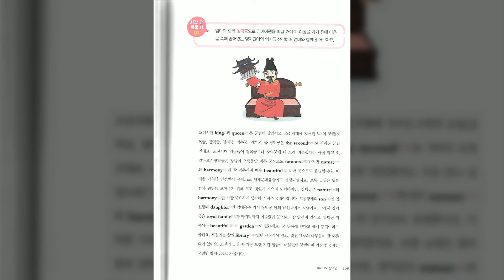0129 p 159 시작 전 몸 풀기 01 Unit 15 Changdeokgung 창덕궁 Chapter 03 History 역사 자연 『영어 체험학습』 독해보고서 전공교양